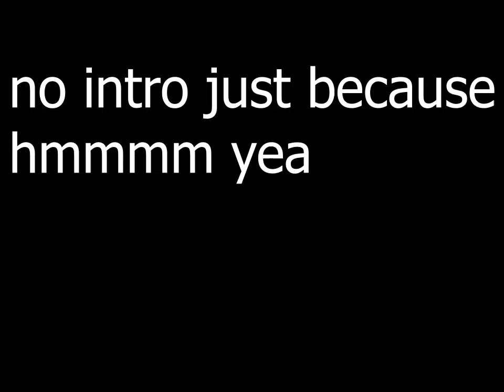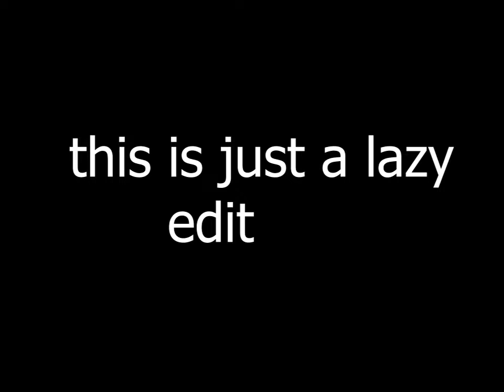valorant lazy edit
this is just my lazy edit hope u guys like it :))